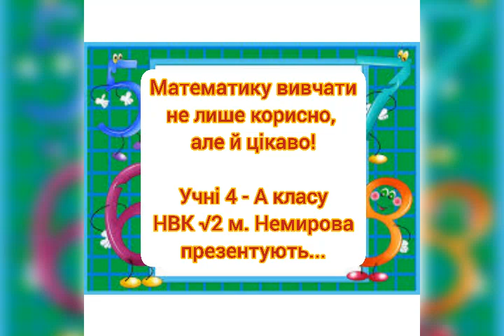Площа мого імені.